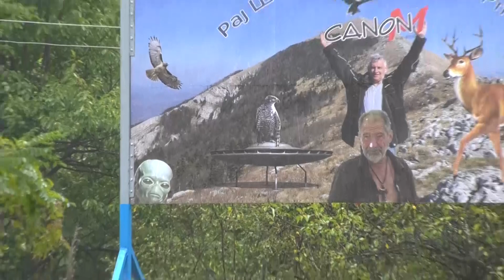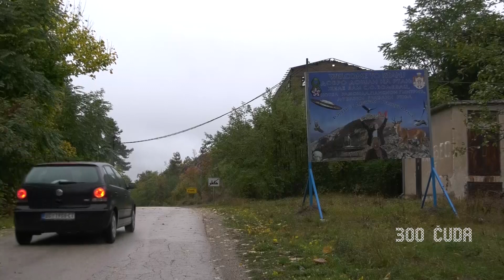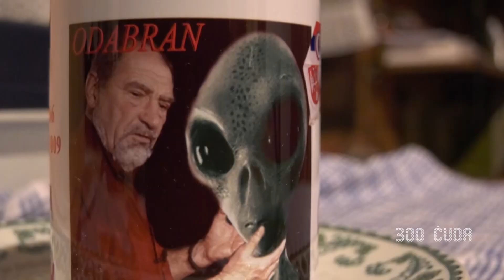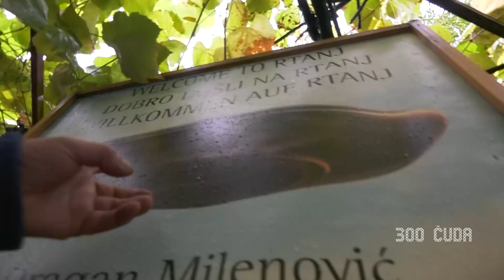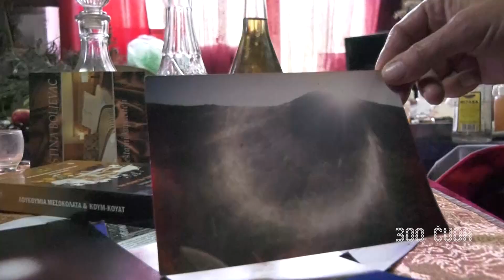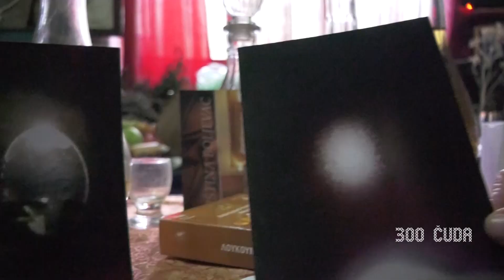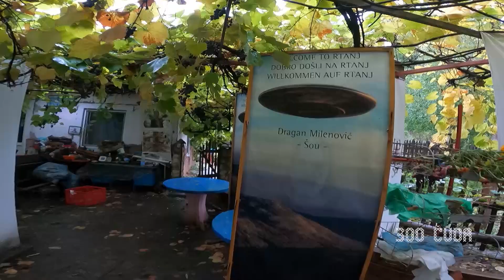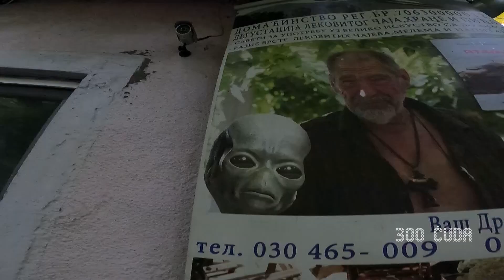KAŽE DA JE ODABRAN NA RTNJU: Posle susreta sa vanzemaljcima, započenj život na Rtnju